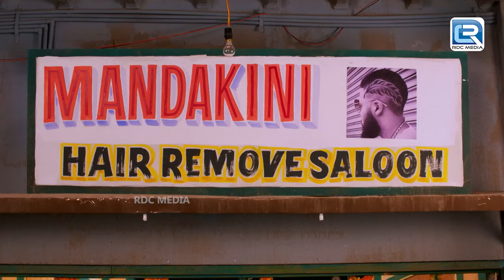Police थाने में पिंकी ने किया Mangilal को साड़ी पहनाने का Program ।Jijaji Chhat Par Hain |Full Ep 212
Police थाने में पिंकी ने किया Mangilal को साड़ी पहनाने का Program । Jijaji Chhat Par Hain | Full Ep

Episode : 212